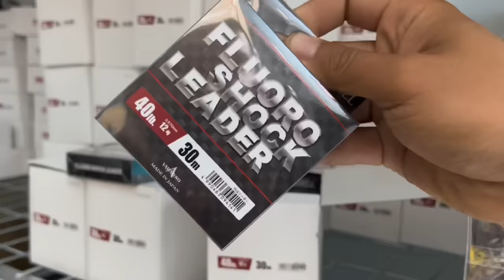Lure Dạo Cùng Chuột Lk - Bản Cập Nhật Cao Nhất ( lưỡi titan độ )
Mùa này cá ăn chủ yếu buổi đêm và sáng sớm đến gần trưa
Thính Lk đánh được tất cả các loại cá, mọi nguồn nước. Chủ đạo Trắm chép trôi...
Thời tiết né mưa dông, bức trời, sấm chớp. Còn lại đa số đánh ổn.

Đang nóng... lạnh đột ngột:  ko câu
Đang lạnh... nắng lên bất thường:  ko câu
Lạnh đều mấy ngày liền đi câu ok
Nóng đều... câu ok.
Hiệu quả nhất khi câu trước ngày thay đổi thời tiết 1-2 ngày
Vợ giận. Ko câu, ở nhà ôm vợ 😂
- Câu lục trắm đen tự nhiên: 10-15kg ốc + 2 thìa ( ăn phở ) gạo nếp rang cháy nghiền nhỏ + 1/2 gói thính Lk + 1 lon ngô ngọt. Trộn đều ủ 2-4 tiếng. Các ngày sau bồi 2-5kg ốc sống ủ gạo nếp rang cháy

- Câu Lăng xê: Chọn các bãi bồi sâu 1-4 mét, xuôi dần hoặc đánh gần cống xả. Hoặc cá thở nhiều ở đâu thì đánh chỗ đó. Nên dùng chì 10g-15g-20g tuỳ sóng gió mà neo. Hạt xốp cứng, nhẹ. Lưỡi số 8 nếu đánh hộp xanh china. Số 4,5,6 nếu đánh loại nhật, hàn. ( bắt cá 15kg đổ về ). Mồ hôi tay rất quan trọng trong lăng xê nên có thể đeo bao tay nếu ko tự tin
- Câu lục: đánh gần các điểm thả cá, các điểm có cao thủ, lão làng hay ngồi. ( nên xin lại ổ rồi bồi mồi vào đánh ). Đánh các điểm có chỗ dựa như cọc, cột điện cắm dưới hồ, bồn hoa giữa hồ... Dò được các hố, bờ dưới lòng hồ để đánh dựa vào thì lại quá tuyệt...Cá thở đâu đánh đó cũng rất ok
Các bài mồi cùng thính Lk:

Lancer số 1 : cám trứng, nửa lon bia, 1-2 củ khoai luộc, 1 bắp ngô luộc ( ko ngô vẫn đánh bt). Ủ qua đêm cùng thính Lk. ( có thể trộn đánh ngay ). 1,5-2h thì thay mồi.

Lancer số 2 ( có thể dùng bài này đánh lục ): đặc trị trắm cỏ:
Cám trứng 2/3 gói, trắm xanh ( trắm tàu ) 1/2 gói, thính Lk 1 gói, thóc mầm ủ chua thơm 3-5 lạng, củ sắn tươi băm nhỏ 3-4 bát ngâm với bia 2-5 tiếng. Trộn tất cả bọc kín ủ qua đêm.  2-2,5h thì thay mồi

Đánh Lục Săn Hàng Số 3: 10-15kg ốc, đập vỡ 1/3, còn lại để sống, 1 lọ ngô ngọt. Trộn tất cả + 1 gói thính Lk. Ủ 3 - 4 tiếng. Săn đen, chép ( hay cuốn ổ ).

Bài lục số 4 ( ít khi móm )
6kg Ốc khoẻ. Rửa sạch xay 2 để 4
Thóc mầm 5 lạng
Thóc nếp bung 5 lạng ( cơm nếp )
Ngô ngọt
2 chén mật ong
Gạo rang 1 bát
3 củ khoai luộc ủ bia qua đêm
Sắn sống băm nhỏ
Thính Lk
Trộn đều. Ủ 1-2 tiếng

Đánh Lục Số 5 : 6-8kg ốc xay bỏ nước, 1 bát ngô luộc, 1 bát thóc mầm, 3 củ khoai luộc thái lát ủ bia qua đêm + 1 gói thính Lk. Ủ 2-3h ( chủ đạo chép )

* Bài mồi lục số 6:  trắm trắng + chép ( hồ dịch vụ )
-5 lạng đỗ tương rang nghiền bột
-5 lạng thính gạo
-5 lạng ngô vàng hạt rang chín xay bột
-0,3 lạng cám cá cv06 xay bột
- 1/2 gói thính Lk ( hoặc thay bằng trắm xanh )
-1 cân cám ngô
Tất cả trộn đều thành mồi dụ của 1 ổ mồi
- 5 lạng đỗ xanh loại vỡ đôi còn vỏ luộc chín lấy hạt bỏ nước
- ngô nếp sống 10 bắp thái ra luộc chín lấy nước trộn với cám
- 1 cân thóc mầm
Trộn xong câu luôn không để quá 4 tiếng

Bài mồi câu đơn đài lên 108kg trong 3 tiếng:
CT . Cám cá 1kg xay +1gói lk + 1 hộp tam hợp nhất 135=5ml.+ Trứng sữa+ dụ chép lục hương+sữa ngô+ sữa non+ tinh sữa puting+ 1l nước. Trộn xáo tay lên cho tơi 1 nửa làm mồi xả ổ 1 nữa trộn dẻo za lm mồi câu...

Câu cầu tay đơn giản:
Hoặc thính Lk + cám chim + bia. Trộn câu ngay ( có khoai thì cho 1 củ, ko có ko sao )

Câu đài : CT1: 3 Thìa LK + nửa gói cám chim + 1/4 lon bia “ Nếu cảm thấy mồi khô và ko đủ kết dính thì dùng thêm bông tuyết và tơ nhện “ ( ủ 2-4 tiếng )
Lưu ý dùng bông tuyết và tơ nhện khi trộn mồi để câu ( ko trộn khi ủ )
Xả ổ bằng 1 gói cám chim + 1 thìa LK ( vừa câu vừa xả nhé ae )

CT2: 1/2 LK + 1D3 + bông tuyết + nước hồ ( Xả ổ bằng cám xả bán ở tiệm đồ câu hoặc cám trứng trộn tơi )

CT3: 1/2 LK + 1D3-7 + bông tuyết + nước hồ ( Xả ổ bằng cám xả ở tiệm đồ câu hoặc cám trứng trộn tơi )

CT4: Câu đài trắm đen + chép dịch vụ
Xả ổ bằng 2-4 kí ốc ( đập 1 kí ) + 500gram ngô ngọt ( ủ với 1/2 gói thính LK 1-2 tiếng )
Lúc câu 1 lưỡi con ốc + 1 lưỡi ngô ngọt câu ngâm
Hoặc 1/2 LK + 500gram cám cá ít độ đạm + nước hồ ( lưỡi cám 1 lưỡi ngô + ốc )..

Cách ủ thóc mầm:
Ngâm thóc 1 ngày, rửa sạch ủ trong bì hoặc túi thoát đc nước. Ngày tưới 1-2 lần. Sau 3-4 ngày có thóc mầm.
*Cách ủ thơm:
Nước sôi để nguội + 2 thìa đường. Đổ nước ngập lúa ủ. Thơm chua là ok. Thối thì thay nước.